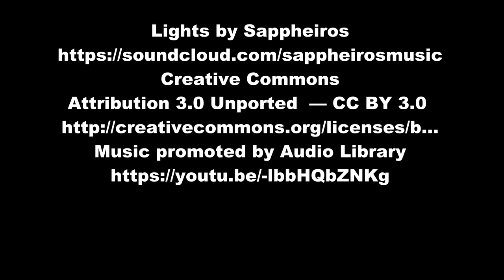Project 61 - Minera Mines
An amazing place to visit, lovely walks, with the sky probably wanting an ND08 filter instead of an ND04.

This are is also a no fly zone (As I discovered) due to the nearby airfield.

Music Licence

You’re free to use this song in
any of your videos, but you must
include the following in your
video description (Copy & Paste):